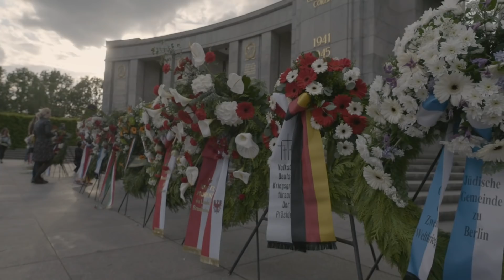Макс Корж. Берлин. 09.05.2019